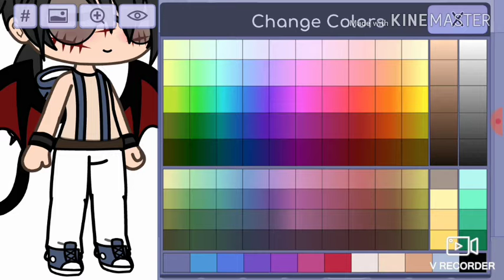I changed i like pringles look